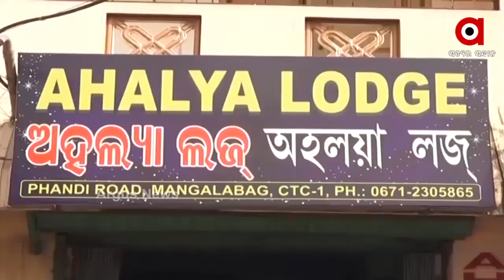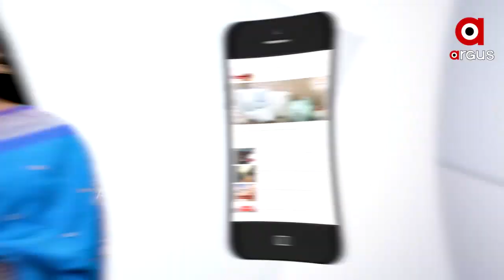ପୁଣି_ପୋଲିସ_ପଞ୍ଝାରେ_ଗ୍ୟାଙ୍ଗଷ୍ଟର_ହାଇଦର୍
୫ ଦିନର ଲୁଚକାଳି ଖେଳ ଖତମ. ପୁଣି ପୋଲିସ ପଞ୍ଝାରେ ଗ୍ୟାଙ୍ଗଷ୍ଟର ହାଇଦର୍ ... ଗିରଫ ପରେ ପୋଲିସ ଖୁସି... ହେଲେ ଖସାଇବାର ଦଣ୍ଡ କେବେ ? କେବେ ସାମ୍ନାକୁ ଆସିବେ ଷଡ଼ଯନ୍ତ୍ରକାରୀ ?